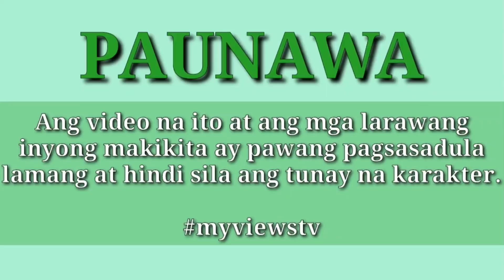Part 3 | THE WEDDING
KAKASALING DALAGA HINARANG NG SASAKYAN AT WALANG KAMALAY MALAY NA TINANGAY NG MGA HINDI KILALANG SUSPEK,ANO BA TALAGA ANG MOTIBO NG MGA ITO? MAILIGTAS KAYA NG BINATA ANG DALAGA SA KAMAY NG MGA KUMIDNAP DITO?

RELATED CHANNEL
Kwento ni Kuya Jun
Maharlika tv.
Storyey
Clarktv
Pinoy Mystery
Untold Stories
Pinoy Mystery Channel
Tinagalog
Tara Tv
Jevara PH
Congtv
Kegs Tv
Alam nyo ba?
Tỉnig Ph
Bulalord
Sankayjanjantv
Munting Kaalaman
Kwentong pambata
Kra Stories

TRENDING Topics
Black Manta
Justice League
GMA Network
Taal Volcano

Vagabrothers
Wil Dasovich
Jamill
Zeinab Harake
Riddles
Agassi Ching
David Guison
Arabella Racelis
Ivana Alawi
Alex Gonzaga
Raffy Tulfo
Brusko Bro's

Choox tv
Akosidogie
ML Disciple Gaming